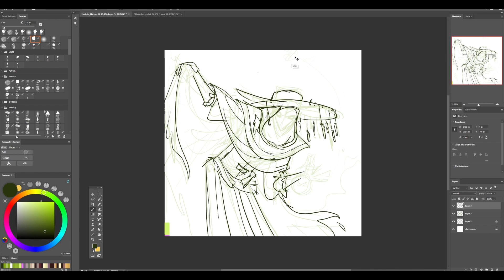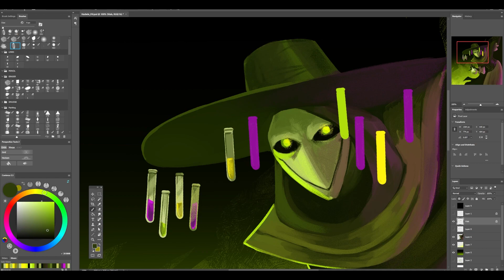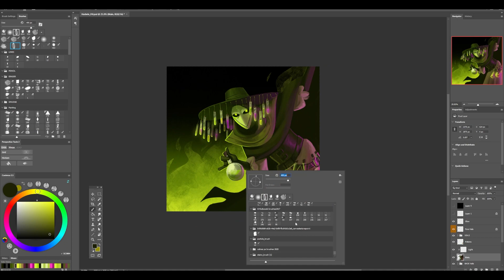Huevember - Hadwin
More huevember speedpaints.

Hadwin is a cursed alchemist who prides his work of creating the strongest poiso- potions.